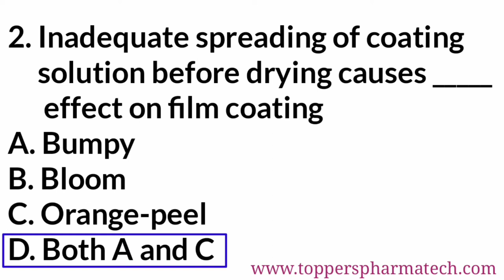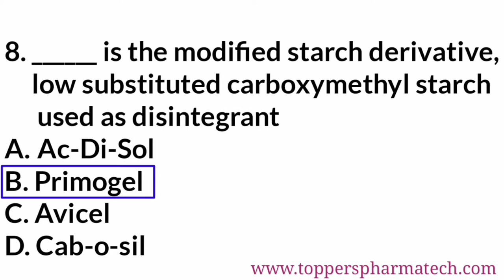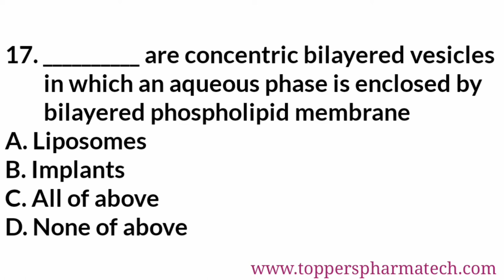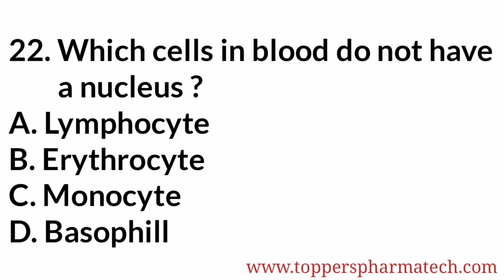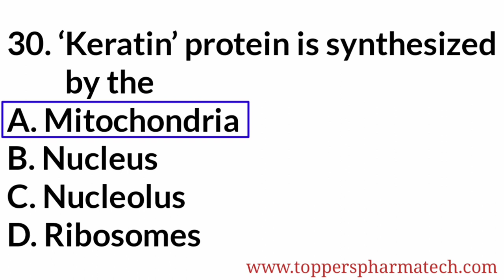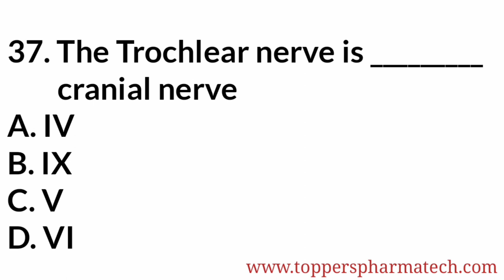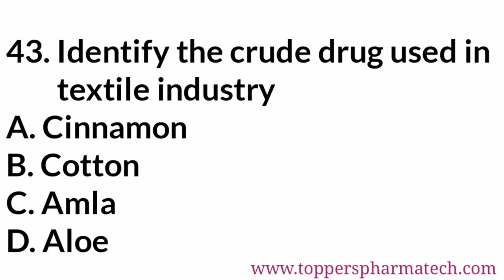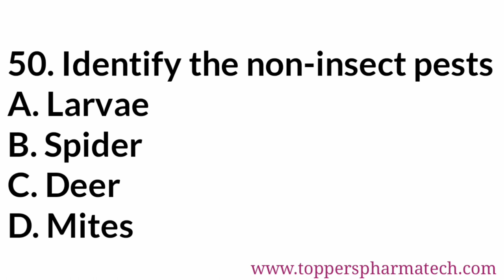RSMSSB Pharmacist Exam Questions Paper - 15 | MCQ - 1